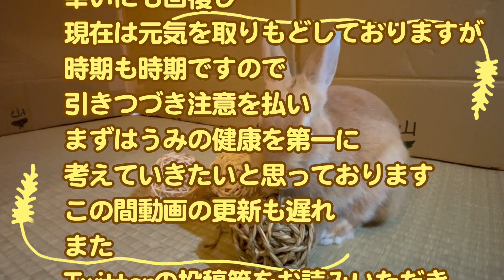魅惑の生牧草 うさぎまっしぐら！ [23]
ミニうさぎの「うみ」とおじぃ＆おばぁの3人暮らしな日常をゆる〜くアップしていきます。

「うみ」が胃腸障害になってしまいまして、
だいぶ心配したのですが、
ありがたいことになんとか回復しました。
（「胃食滞」とも言うそうですが、一応記録していただいた通りに記載しました）
ご心配いただきましたみなさま、
ご心配をおかけしてすみませんでした。
そして、たくさんの励ましのお言葉もいただき本当にありがとうございます。

さて今回は「うみ」のおやつ「生牧草」についてのお話です。
イタリアン・ライ・グラス、オーツヘイとにんじんの葉（…は牧草じゃないですけどw）。
笹大好きな「うみ」が、
実は笹よりも好きなおやつに狂喜するようすです。
よろしければどうぞご覧ください。

TwitterではおばぁがあれこれTwitterならではの「うみ」をツイートしてます。

「うさぎのうみちゃんねるショップ」SUZURIで営業中！
「うさぎのうみちゃんねる」に関するグッズがネット通販で買えるお店です。
よろしければ是非ご覧ください。